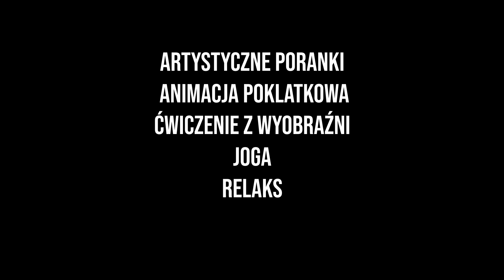Zapraszamy do CKF na letnie warsztaty filmowe dla dzieci!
Zapraszamy dzieci z klas 1-3 szkoły podstawowej do Centrum Kultury Filmowej na pięciodniowe letnie warsztaty filmowe.

Jak zwykle w Centrum Kultury Filmowej dzieci zostaną filmowcami-amatorami! Nie zabraknie naszej ulubionej animacji poklatkowej z Magdą Bryll, która o filmie animowanym wie wszystko. Dzieci pod jej czujnym okiem nauczą się budować scenariusz, zrobią storyboard, własnoręcznie wykonają scenografię i stworzą bohaterów. Wypróbują wiele technik plastycznych wykorzystywanych w filmie animowanym i zgłębią tajniki pracy dźwiękowca. A na koniec zanimują swoje filmy. I to wszystko - własnoręcznie! Będziemy też ćwiczyć swoją wyobraźnię, opowiadać i rozwijać swoje historie podczas codziennych zajęć, które zatytułowaliśmy „Scen Pisanie”. Każdy dzień zaczniemy od zajęć plastycznych, będziemy rysować, malować a inspiracji dostarczy nam Anna Szary. W programie naszych spotkań oprócz warsztatów twórczych nie zabraknie zajęć ruchowych. Codziennie będziemy ćwiczyć jogę. Mamy wspaniałe miejsce do ćwiczeń - trawnik obok Domku Filmowego, który znajduje się na Jazdowie, niedaleko od Centrum Kultury Filmowej.

Będzie też czas na swobodną zabawę i relaks przy dobrych filmach. W planach mamy też warsztaty fotograficzne i pracę w ciemni. Tak jak w zeszłym roku zaprosimy Martę Ostrowską, pomysłodawczynię Leśnych warsztatów rozwojowych, żeby odkryła przed nami kolejne tajemnice przyrody w Parku Łazienkowskim.

Zapowiada się wspaniałe 5 dni!
Dołączcie do nas!

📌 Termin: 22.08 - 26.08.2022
📌 Codziennie w godzinach 9:00 - 17:00
📌 Grupa: 14 dzieci w wieku 7-10 lat, Szkoła Podstawowa klasy 1-3
📌 Wyżywienie: 2 posiłki dziennie (obiad i podwieczorek), drugie śniadanie we własnym zakresie
📌 Cena: 700 zł
Uczestnictwo w warsztatach oznacza akceptację Regulaminu.

Prowadzenie:
Magdalena Bryll – jest absolwentką łódzkiej Państwowej Wyższej Szkoły Filmowej, Telewizyjnej i Teatralnej. Pracowała między innymi przy oscarowym Piotrusiu i Wilku. Jest również ilustratorką książek. Od 2010 roku pod nazwą POKLATKOWO.PL prowadzi warsztaty animacji poklatkowej na terenie całego kraju dla dzieci, młodzieży i dorosłych. Pod jej opieką powstało już ponad 300 filmów animowanych w różnych technikach. Współpracuje z Warszawskim Liceum Filmowym, Instytutem Edukacji Artystycznej APS, oraz Legnicką Akademią Filmową.

Anna Szary - historyczka sztuki, edukatorka, kuratorka wystaw, autorka tekstów o sztuce, projektów partycypacyjnych, specjalistka w zaczynaniu od nowa i wprowadzaniu zmian. Doświadczenie zbierała w różnych instytucjach kultury (Centrum Rzeźby Polskiej w Orońsku, Galeria Labirynt w Lublinie, Centrum Sztuki Współczesnej Zamek Ujazdowski w Warszawie), od marca 2020 pracuje w Dziale Edukacji Muzealnej Muzeum Warszawy, interesuje ją obszar percepcji sztuki współczesnej przez dzieci, współpraca z osobami z niepełnosprawnościami, wszelkie inicjatywy łączące ruch i sztukę wizualną oraz projekty interdyscyplinarne i sąsiedzkie.

Monika Górska - koordynatorka programu TRAMPOLINA DO KINA, pracuje w Dziale Edukacji Centrum Kultury Filmowej im. Andrzeja Wajdy. Kulturoznawczyni (Animacja Kultury Wydział Polonistyki UW) absolwentka Fotografii (Wydział Operatorski PWSFTviT w Łodzi). Przez wiele lat związana z fotografią. Autorka zdjęć, współorganizatorka wielu wystaw, warsztatów i plenerów fotograficznych. Zapalona bywalczyni i organizatorka artystycznych warsztatów rodzinnych.